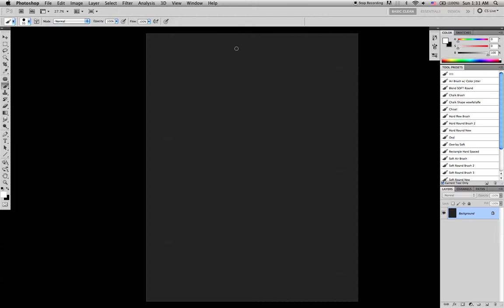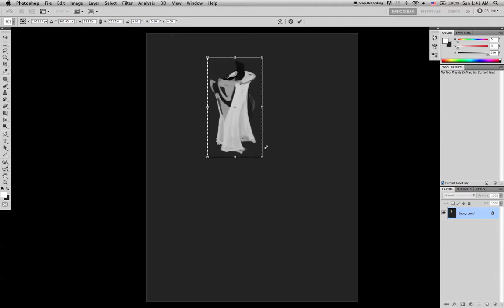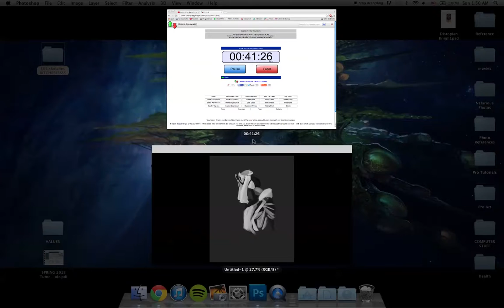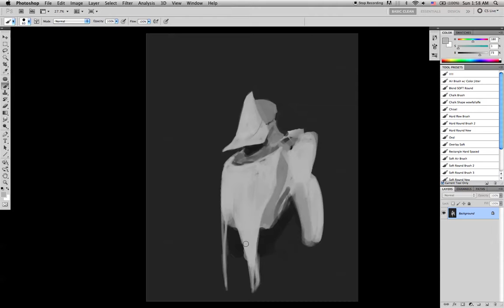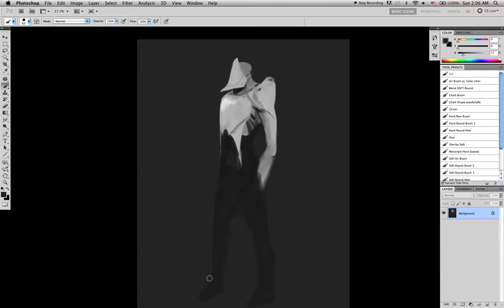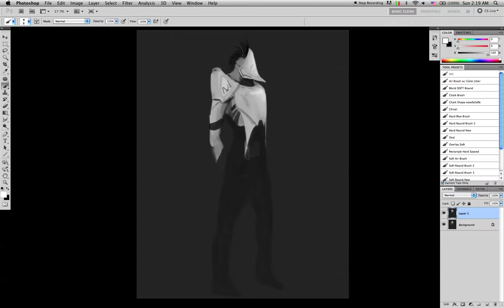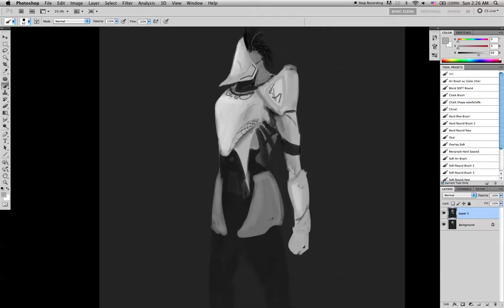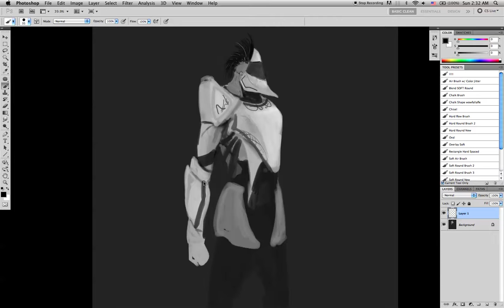Day 31 - Chicken Armor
31/365

It looks like a chicken helmet to me, and I can't change it XD. I wanna try and make things look more shapely-er? But it's giving me trouble, and I still don't have as much control as I thought. But it shall come one day, some time soon :)